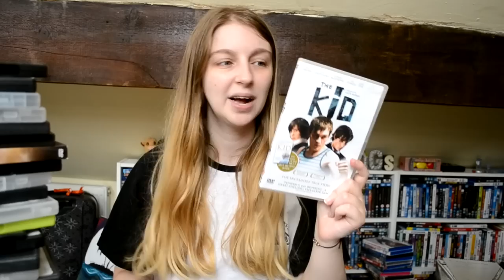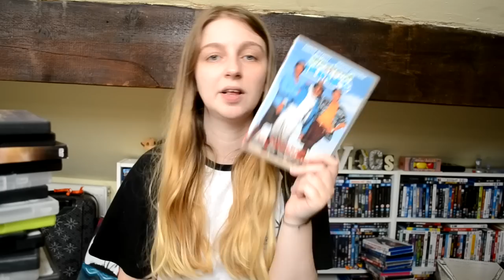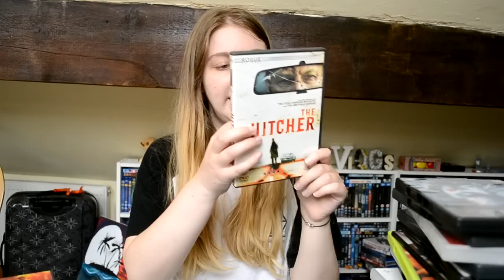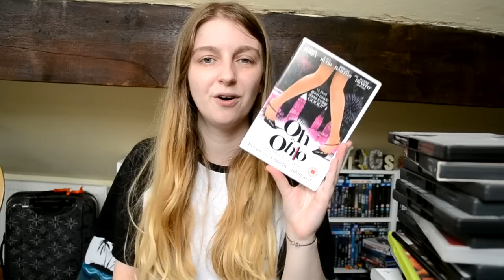DVD UNHAUL #7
Hello my name is Frankie & welcome to a new video, I hope you will enjoy and if you arn't already subscribed I hope you'll consider hitting the subscribe button for more fun movie/game related videos!

Please note if there are any Amazon links provided below that relate to this video are affiliate links (Meaning I will recieve a small commission if you chose to purchase anything via this link)